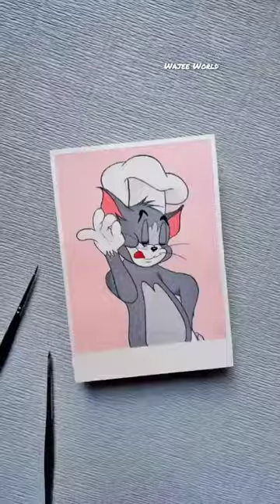Paint TOM with me 🥰😍